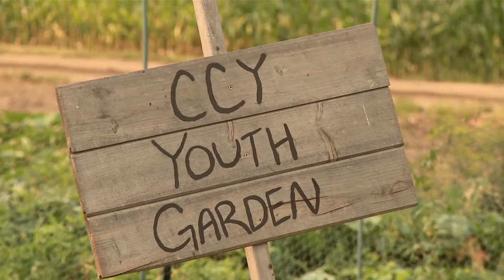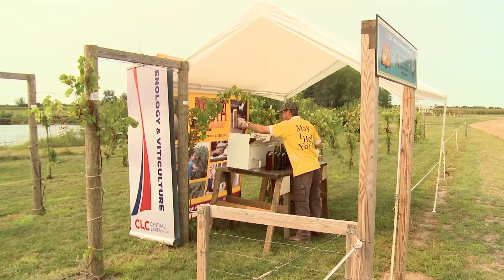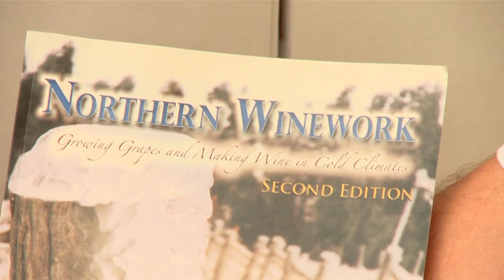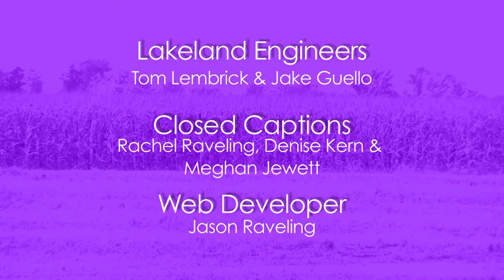Common Ground 807 - CLC Agriculture Showcase & Square Dancing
Attend Central Lakes College’s Agricultural Showcase then Do-Si-Do with Bemidji’s Square Dancing Club.

In this two-segment episode, tour Brainerd’s Central Lakes College Agricultural Showcase for a glimpse at past & the future of modern food production. Then members of Bemidji’s Square Dance club share the challenges & joys to promenade this tradition into our modern culture.